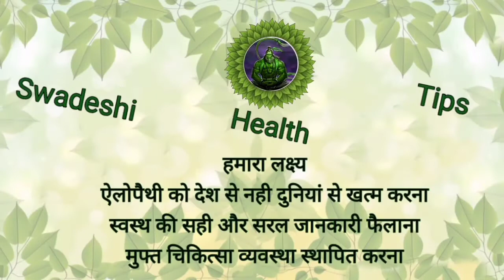भारत में पहली बार शराब कब आई